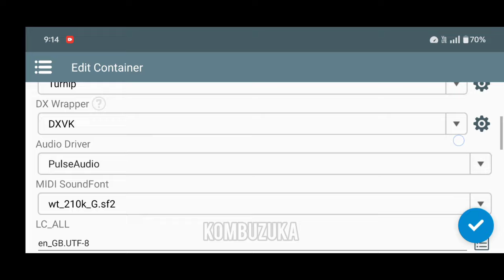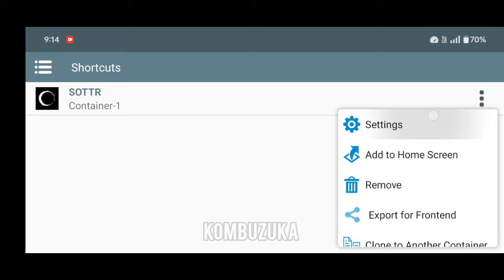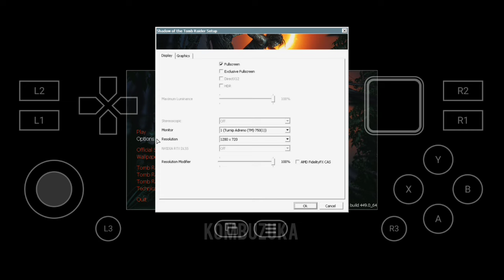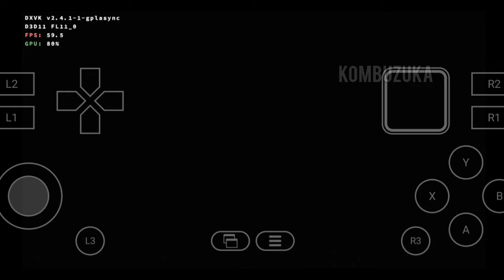Shadow of the Tomb Raider Gameplay (HD) Winlator 7.1.3x Cmod (Windows Emulator) Android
I am playing this game on OnePlus 12 (8 gen3), 100% Scale, medium , normal & Low mix graphics With All Effects,On my Poco F5  (7+ gen 2) I can play games at Low resolution & same Graphics, but it can also be played on Snapdragon 855/778g on low resolution & graphics.

OnePlus 12
 8gen 3
512/16gb Ram

00:00 Opening
04:13 Cutscenes
06:25 Gameplay
08:28 Actual Gameplay
19:32 Jungle Area
19:48 Silent Attack
20:00 Bow & Arrow